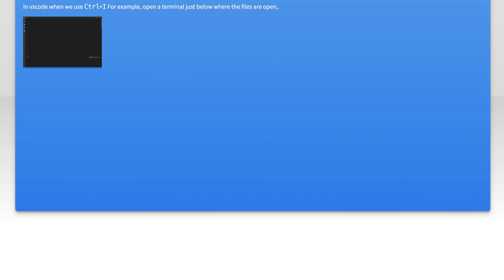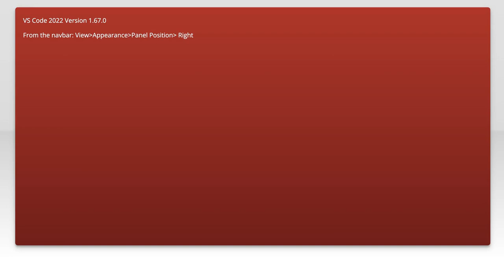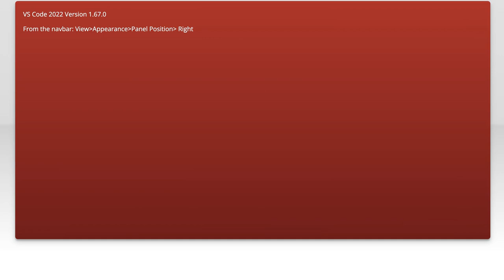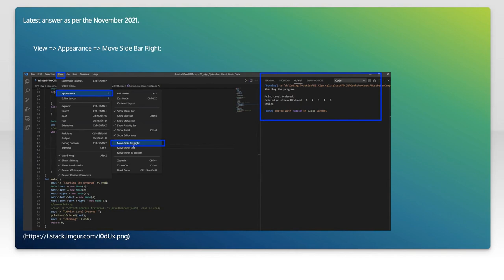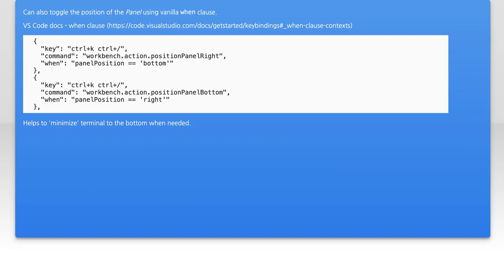It is possible in vscode to put the terminal on the right?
visual-studio-code: It is possible in vscode to put the terminal on the right?

Related to: visual-studio-code, editor